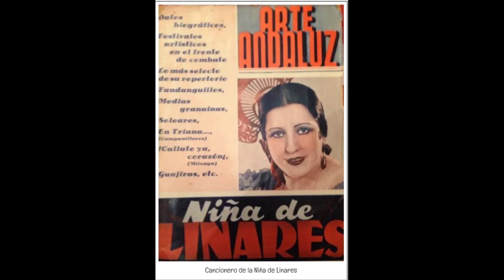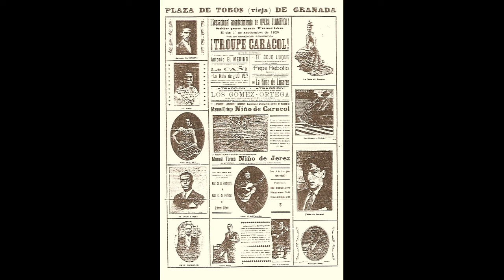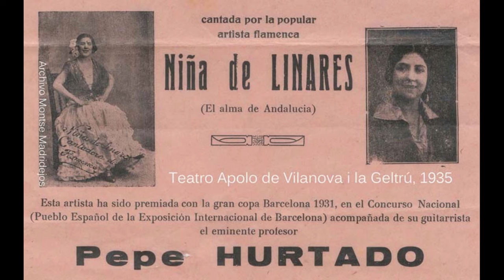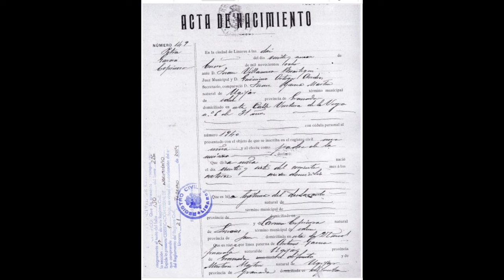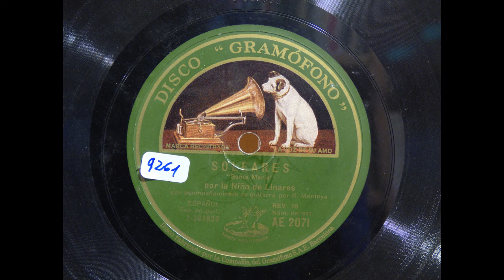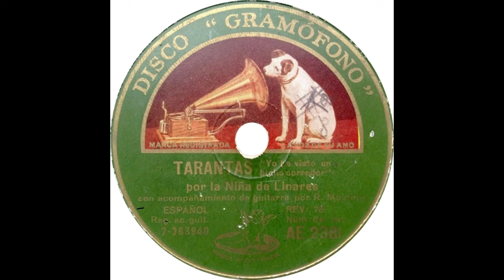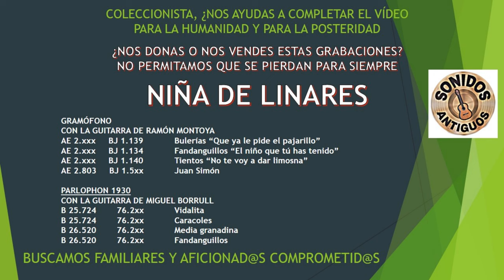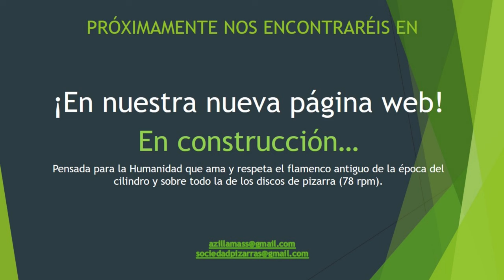(38 de 46) 100% LA NIÑA DE LINARES CON MONTOYA, M DE BADAJOZ, PETACA 1930 38 CANTES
(38 de 46) LA NIÑA DE LINARES CON MANOLO DE BADAJOZ, MONTOYA, M. DE BADAJOZ, PETACA 1930 38 CANTES

LA NIÑA DE LINARES
Ángeles Cruzado y Montse Madridejos han estudiado la vida de Petra García "La Niña de Linares".

Les recomiendo visitar la web: flamencasporderecho.
En ella podrán ver fotos (todas las del vídeo) y aspectos sobre su vida y su obra como cantaora.

De esta colosal cantaora escribiré en breve el análisis de sus cantes.

Disfruten.
NOTA: Desde ayer, he añadido muchos más efectos para obtener un sonido que se asemeja al de cualquier CD.
También le cambié la velocidad de casi todas las grabaciones.

LINARES (NIÑA DE)
PETRA GARCÍA, LINARES 1911 196?

SIN REFERENCIAR
Caracoles  Guit: M . Borrull Eres Sevilla

00:01 De pura bayeta negra, (Soleá). Guitarrista: Ramón Montoya.
03:28 Te quiero porque te quiero, (Fandango de Vallejo). Guitarrista: Ramón Montoya.
06:54 Manuela Reyes, (Caracoles). Guitarrista: Ramón Montoya.
09:34 Que la razón se me pare, (Fandango de Vallejo).
12:23 Santa María, (Soleá). Guitarrista: Ramón Montoya.
15:25 Viva el río Guadalquivir, (Media Granaína). Guitarrista: Ramón Montoya.
18:28 La que vive en la Carrera, (Granaína). Guitarrista: Ramón Montoya.
21:32 Sobre los zarzales anda, (Fandanguillo). Guitarrista: Ramón Montoya.
24:36 Pluma que escribe y se rompe, (Fandango de Vallejo). Guitarrista: Ramón Montoya.
27:22 Manuela Reyes, (Caracoles).
30:19 A mi mare, (Malagueña)
33:25 A mí vinieron a llamarme, (Fandango).
36:25 Un árbol lo bamboleo, (Fandango del Breva). Guitarrista Ramón Montoya.
39:25 He visto un bicho corredor, (Taranta). Guitarrista: Ramón Montoya.
42:58 Me mandan a decir, (Fandango).
46:01 Un minero va cantando, (Taranta).
48:55 Que dolor de mi mare, (Siguiriya, con cambio de Manuel Molina). Guitarrista: Manolo de Badajoz.
52:00 No tiene compañera, (Taranta). Guitarrista: Manolo de Badajoz.
55:02 Los pajaritos y yo, (Soleá). Guitarrista: Manolo de Badajoz.
57:55 La naranja y el limón,  (Fandango). Guitarrista: Manolo de Badajoz.
1:00:51 Aunque me llamen a voces, (Fandango). Guitarrista: Manolo de Badajoz.
1:03:33 Viva el río Guadalquivir, (Media Granaína). Guitarrista: Ramón Montoya.
1:07:09 A mí vinieron a llamarme, (Fandango). Guitarrista: Manolo de Badajoz.
1:10:27 Yo he visto un bicho corredor, (Taranta). Guitarrista: Manolo de Badajoz.
1:13:45 Hasta los hierros doblé, (Fandango). Guitarrista: Manolo de Badajoz.
1:16:48 Que dolor de mi mare, (Siguiriya con cambio de Manuel Molina). Guitarrista: Manolo de Badajoz.
1:20:12 Me quitaron la alegría, (Fandango). Guitarrista: Manolo de Badajoz.
1:23:15 Un corazón que te adore, (Fandango de Vallejo). Guitarrista: Manolo de Badajoz.
1:26:22 Santa María, (Soleá). Guitarrista: Manolo de Badajoz.
1:29:22 Un pajarillo de su nido, (Fandango). Guitarrista: Manolo de Badajoz.
1:32:35 Cinco claveles corté, (Fandango). Guitarrista: Manolo de Badajoz.
1:35:44 Manuela Reyes, (Caracoles). Guitarrista: Manolo de Badajoz.
1:38:40 Que yo desprecio el dinero, (Granaína). Guitarrista: Miguel Borrull.
1:41:33 Una noche de tormenta, (Milonga). Guitarrista: Miguel Borrull.
1:44:22 Eres Sevilla, (Caracoles).
1:47:22 Que me faltó la salud, (Fandango). Guitarrista: Miguel Borrull.
1:50:21 A las cuevas que hay en el Sacromonte, (Campanilleros).
1:53:29 Caminito de la Alhambra, (Media Granaína). Guitarrista: Miguel Borrull.